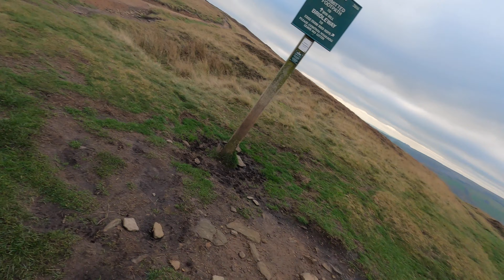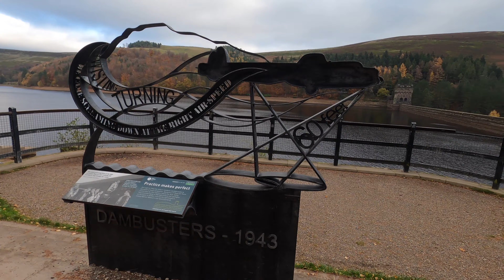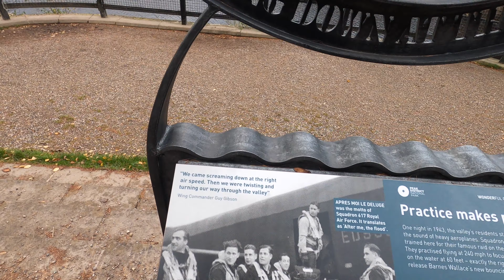LadyBower reservoir Derbyshire